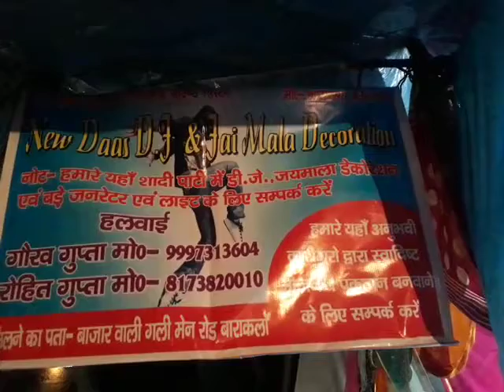Dekhiy chote se bachhe ka kamal kya kiya gajab ka dasce log dekhte hi rah gay aap 9634749148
New daas rock dj barakalan 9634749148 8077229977